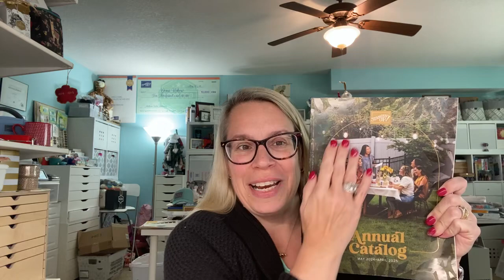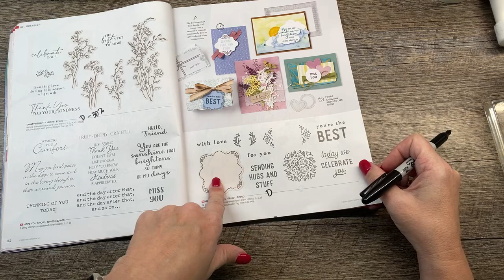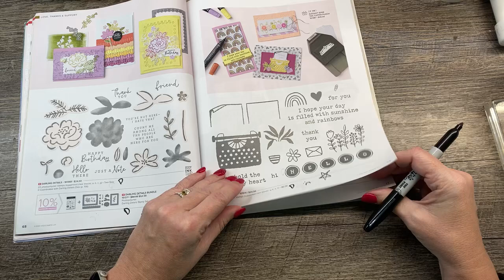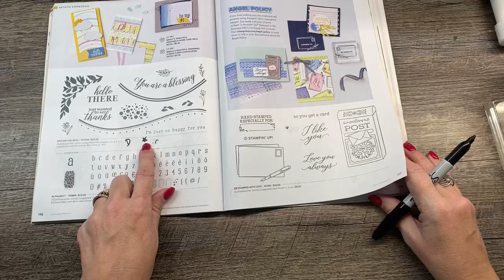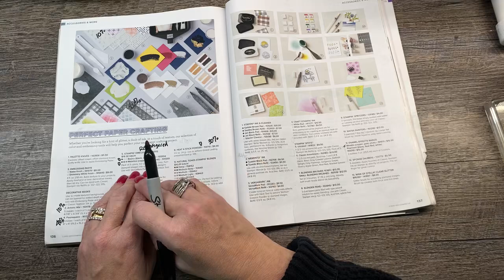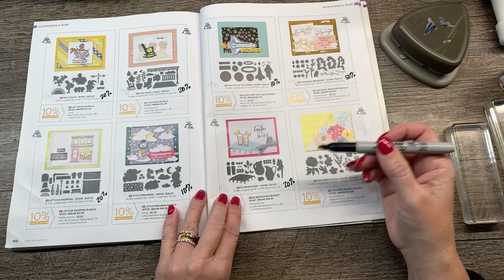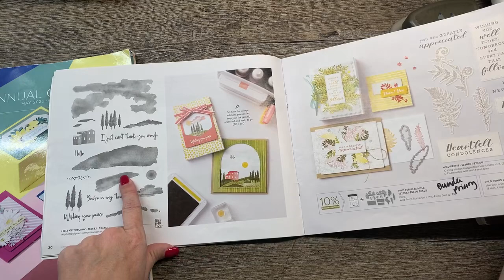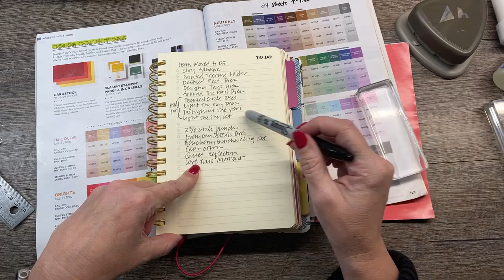Retiring Lists Explained: LIVE with The Creativity Cave!!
and earn fun rewards!
Spend $35 or more and you'll get the a PDF with today's projects plus a precut cardstock kit for TODAY's Projects sent to you for FREE!
Spend $50+ you'll get the Rock & Roll All Star Video Class Bundle PDF ($15 value FREE) PLUS the card Kit
Spend $75 or more and you'll get the card kit, The All Star PDF PLUS an embellishment added to the above!  You will have through Sunday March 24th to place your order!
***YOU MUST USE HOST CODE, KX3HVG9V to receive these gifts*** Orders placed after March 24th will receive next week's projects!

You can purchase the Rock Star All Star Video Class Bundle for $15

💻Blog Post for this project with complete list of supplies for this project:

🌺April's Sunshine and Creativity Delivered Subscription Box is Cards for Spring.

🎁Want your products at a discount? Check out the details here: When you purchase the Starter Kit, you'll get $125 in products for just $99 plus tax and you can enjoy a discount off your supplies!
Ready?

🍭Supplies for this project:

Or click on the links below to shop--remember when you shop with The Creativity Cave, you'll become a VIP Rewards member! Details on my blog. All orders of $50 or more will receive the Current All Star Tutorial PDF from me or you can purchase it for $15 (instant download)